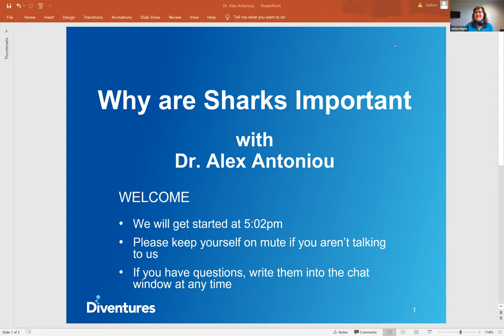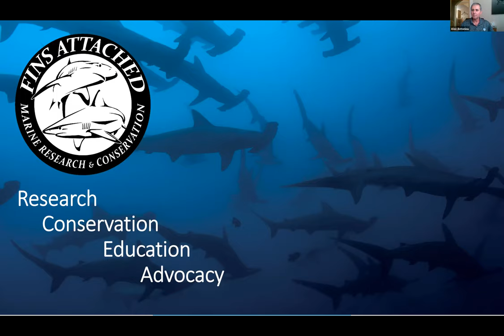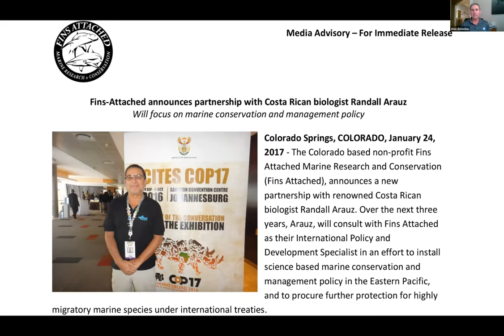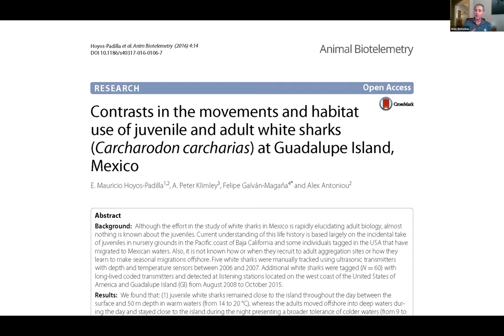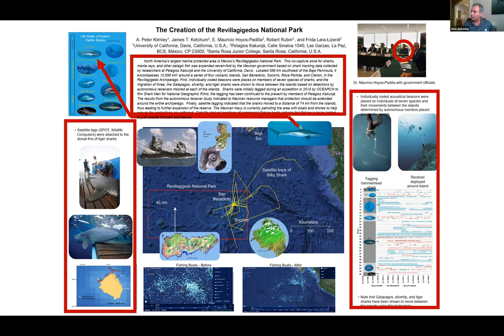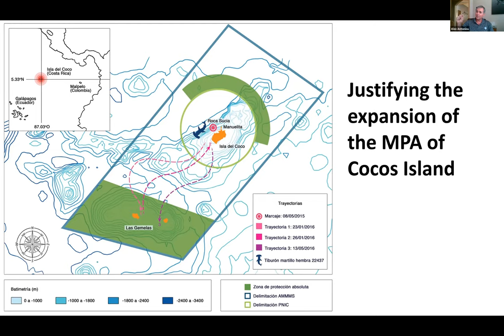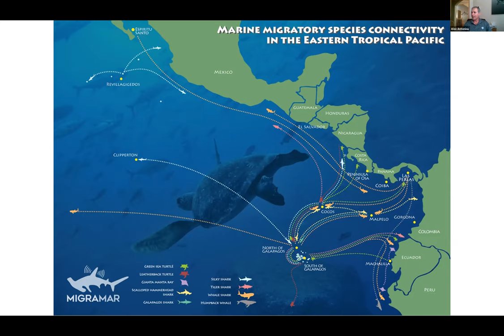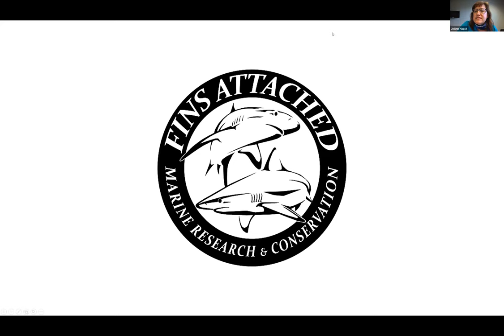Why are Sharks Important with Dr. Alex Antoniou and Fins Attached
Imagine a day when sharks are protected and their survival is assured. What would that day mean to our planet? People believe that the world is dangerous with sharks in the oceans and everyone would be safer if they weren’t there. The opposite is true, our planet is more dangerous without sharks and we are safer with them to maintain the balance of the marine environment. Let’s all connect the dots because no matter where you live, you are affected by our oceans. Dr. Antoniou began his shark conservation path in 1994 as the Director of Field Operations for the Shark Research Institute based on Princeton New Jersey.

He was the first to tag whale sharks in the Caribbean with satellite transmitters, tracking the shark’s thousands of miles and to great depths of the Gulf of Mexico. He is currently working as the volunteer CEO for Fins Attached, which he founded in 2010. He has had a passion for shark research and conservation for over 25 years. This presentation will also be co-hosted with our very own, Pat Purkhiser.